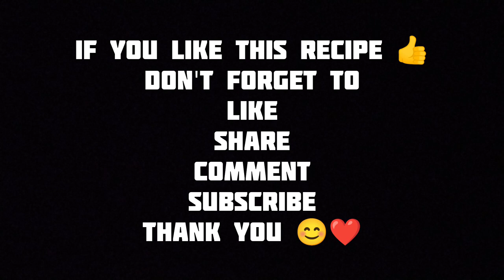SABSE ASAN TARIKA PHALIYE KEEMA 😋😋kitchen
Ingredients:

2 onion
2 TBL spn ginger garlic paste
500kg keema
2 TBL spn dhaniya powder
2 TBL spn Red chilli powder
1 TBL spn haldi powder
Salt According to taste
3 TBL spn oil
250kg PHALIYE